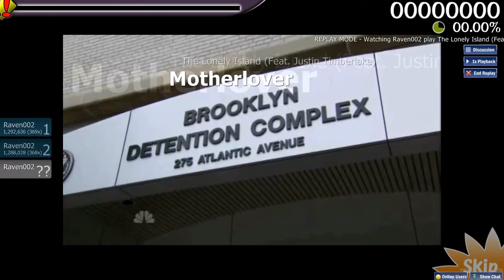Let's play OSU! The Lonely Island (Feat. Justin Timerlake) Mosterlover [Easy] SS Perfect